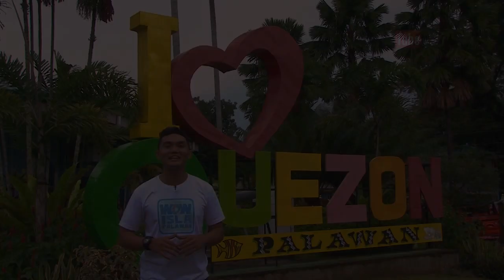Wow Isla OBB